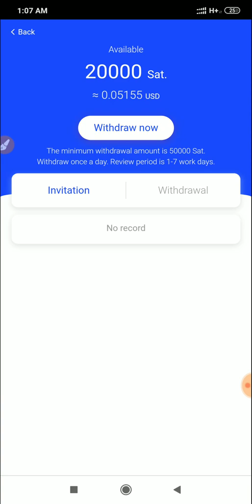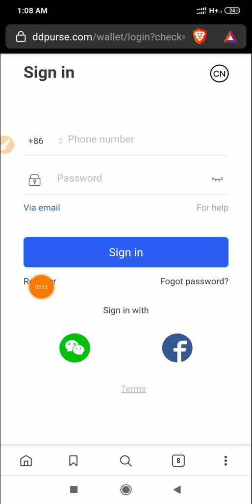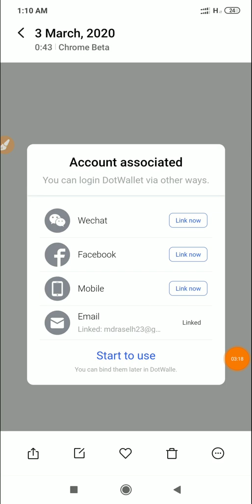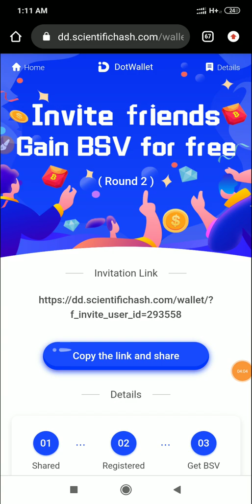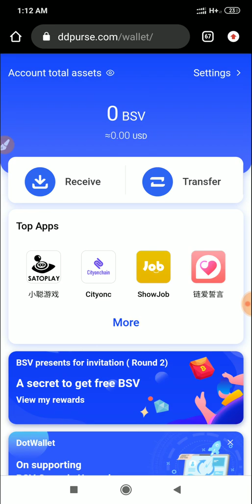50K Satoshi সাথে সাথে পেলাম | ১০০% সবাই পেমেন্ট পাবেন।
50K Satoshi সাথে সাথে পেলাম | ১০০% সবাই পেমেন্ট পাবেন।

Airdrops | জয়েন লিংক

১০০% ট্রাস্টেট এর সাথে ডলার বাই/সেল এবং বিভিন্ন সাইটের আপডেট পেতে যোগাযোগ করুন।